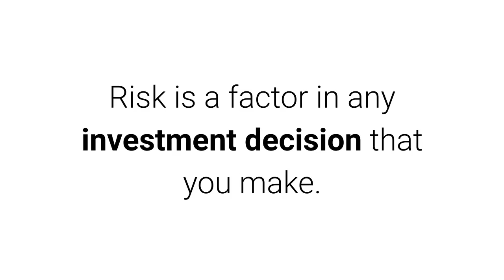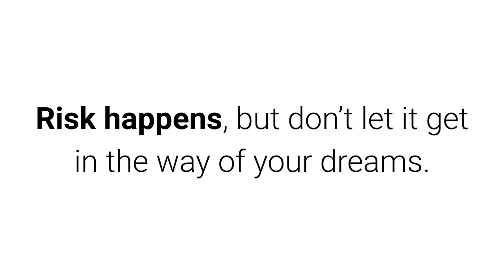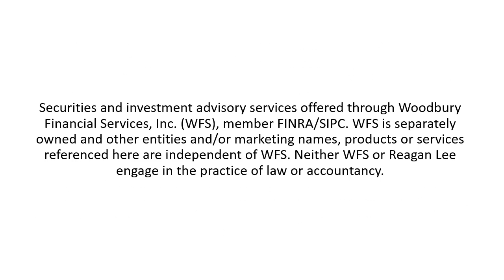Avoiding Large Losses in Your Portfolio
"Rule No.1: Never lose money. Rule No.2: Never forget rule No.1." – Warren Buffett1

Provided by Reagan Lee, CPA

Risk is a factor in any investment decision that you make. Your tolerance for risk is something that you will want to consider when you make decisions alongside your trusted financial professional. Your risk tolerance is balanced against your time horizon, meaning the time between now and your anticipated retirement date.

But is it possible to avoid a loss? No, not completely, but you can take steps to manage that risk when investing. This is where conversations about your risk tolerance are critical.

What would you rather have, $500 right now or a 50% chance at $2,000? Many people go for the $2,000 and rightfully so. Since you have a 50/50 chance, a decision tree shows the $2,000 answer carries a potential value of $1,000.

But let’s add a few zeros and see if that changes your perspective.

What would you rather have, $50,000 right now or a 50% chance at $200,000? The decision tree says the opportunity to win $200,000 has the highest potential value. But in reality, many people second-guess that decision because $50,000 is a lot of money.

Remember, there is no correct answer to the questions. They simply help you better understand the concept of risk.

Investment risk can be managed, but it can’t be eliminated entirely. All investments carry some level of risk. And in general, the greater the risk an investment carries, the higher its potential return.

Risk happens, but don’t let it get in the way of your dreams. Ultimately, these concerns should only serve to inform you and the questions that you ask the financial professional you are working with. The conversation should include your questions about the risks for each strategy presented as well as questions from your professional about the retirement you want and the aspirations you hope to realize.

This information has been derived from sources believed to be accurate. Please note - investing involves risk, and past performance is no guarantee of future results. The publisher is not engaged in rendering legal, accounting or other professional services. If assistance is needed, the reader is advised to engage the services of a competent professional. This information should not be construed as investment, tax or legal advice and may not be relied on for the purpose of avoiding any Federal tax penalty. This is neither a solicitation nor recommendation to purchase or sell any investment or insurance product or service, and should not be relied upon as such. All indices are unmanaged and are not illustrative of any particular investment.

Securities and investment advisory services offered through Woodbury Financial Services, Inc. (WFS), member FINRA/SIPC. WFS is separately owned and other entities and/or marketing names, products or services referenced here are independent of WFS. Neither WFS or Reagan Lee engage in the practice of law or accountancy.

Citations.